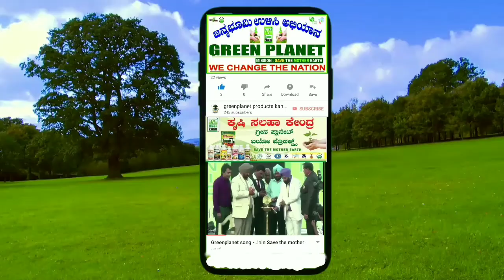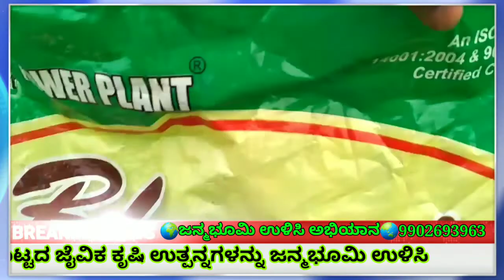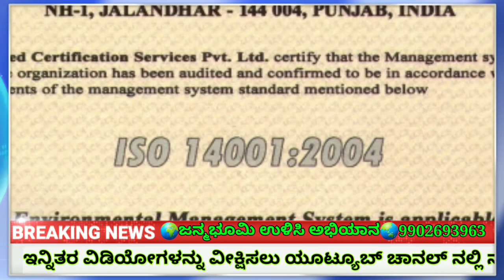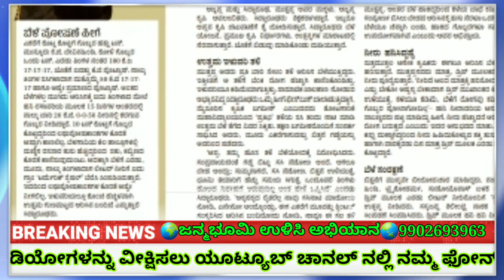ಕಬ್ಬು ಕೃಷಿಯಲ್ಲಿ ಹೊಸ ಪ್ರಯೋಗ ನಾಲ್ಕು ಅಂತರ ಬೆಳೆಗಳನ್ನು ಬೆಳೆದು ಯಶಸ್ವಿಯಾದ ಶಾಲಾ ಶಿಕ್ಷಕರ ಅನುಭವದ ಮಾತು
ಕಬ್ಬು ಕೃಷಿಯಲ್ಲಿ ಹೊಸ ಪ್ರಯೋಗ ನಾಲ್ಕು ಅಂತರ ಬೆಳೆಗಳನ್ನು ಬೆಳೆದು ಯಶಸ್ವಿಯಾದ ಶಾಲೆ ಶಿಕ್ಷಕರ ಅನುಭವದ ಮಾತು 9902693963
green planet bio products